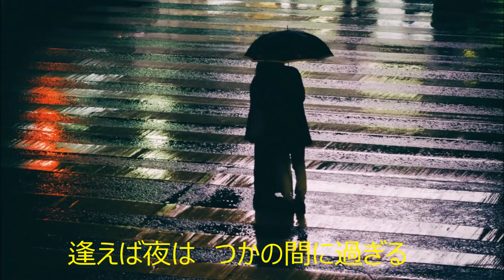ブランデ―グラス (cover)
カラオケ『ブランデ―グラス』歌ってみました。